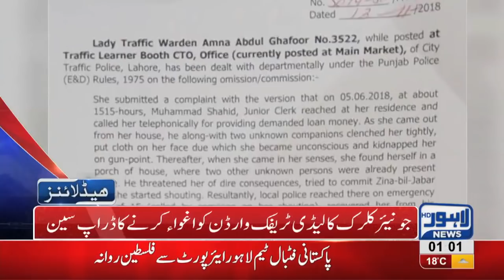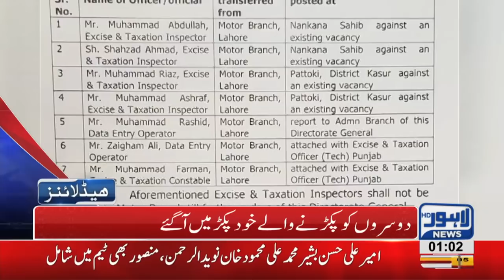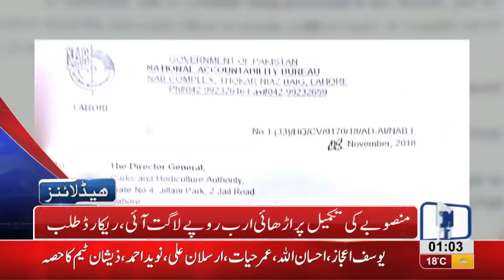01 AM Headlines Lahore News HD – 14th November 2018